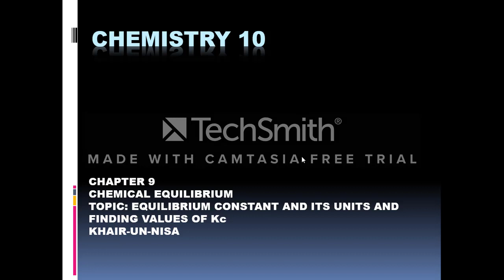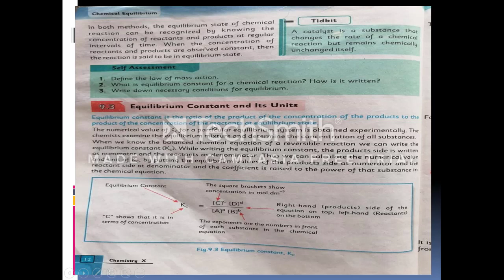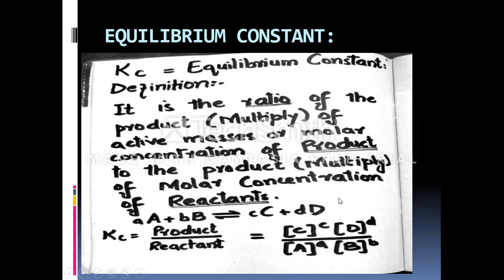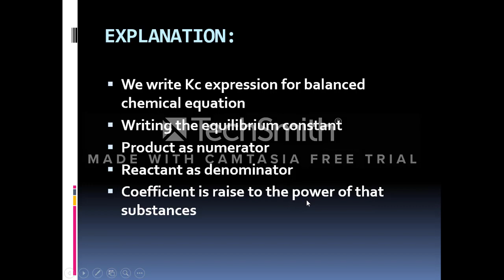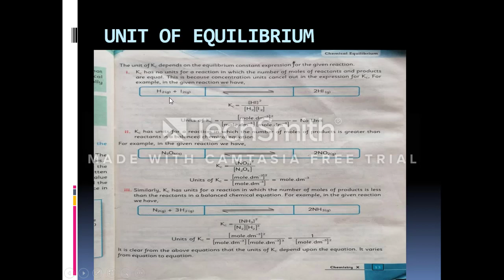chemistry10 lecture7 unit9 topic: equilibrium constant and its units by maam khair-un-nisa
PMS CHD GRADES 10, unit9 chemical equilibrium topic Kc units